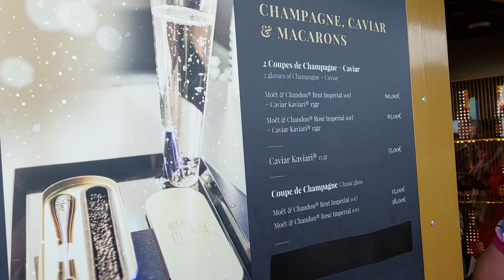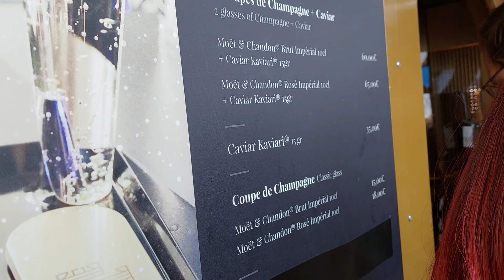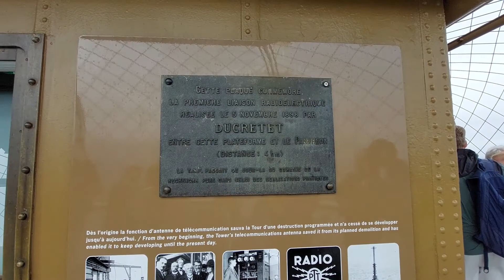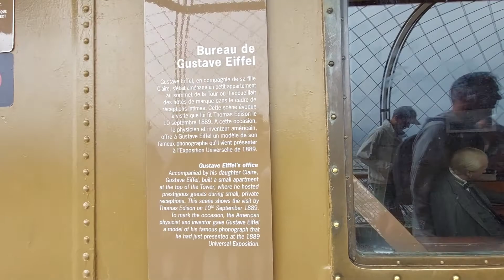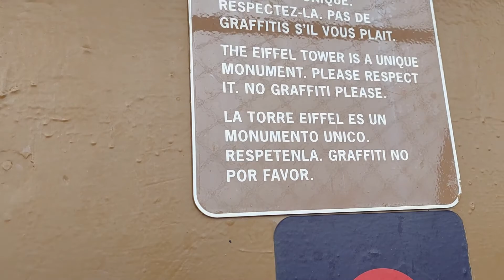Eiffel Tower(La Tour Eiffel), Paris: TOP of Eiffel Tower (Sommet) June 2022 , Part 5 of 8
Eiffel Tower(La Tour Eiffel), Paris
TOP of Eiffel Tower (Sommet)

Summer June 19th, 2022
"Reach the Top of Eiffel Tower (Sommet)"
Best of The Best in Paris